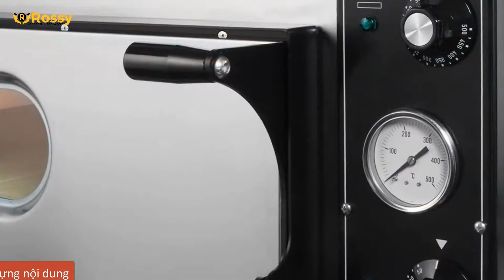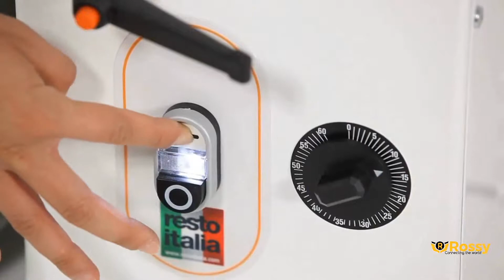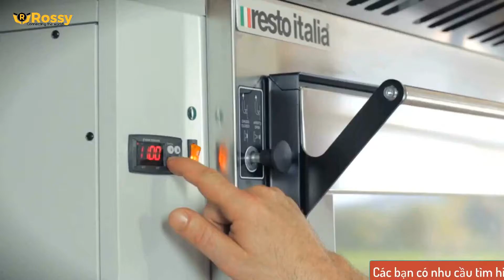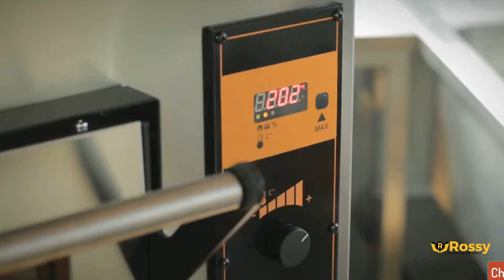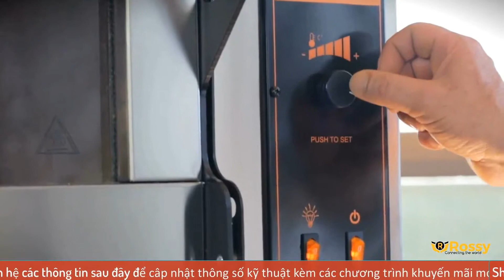Giới thiệu lò nướng Pizza Resto Italia RG 4 | Pizza Oven Grill | Hotline :0989999884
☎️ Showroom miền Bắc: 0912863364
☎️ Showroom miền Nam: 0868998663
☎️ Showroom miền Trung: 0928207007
☎️ Hợp tác kinh doanh: 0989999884